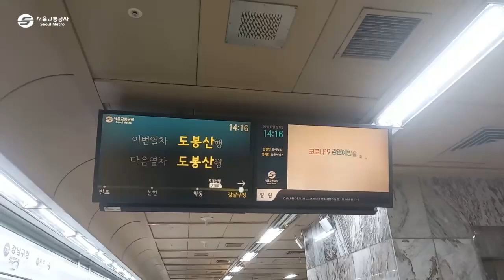Entrance announcement for Seoul Metropolitan Subway Line 7 bound for Dobongsan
Filming Date: June 13, 2021

Photographer: Junghyui

The copyright of this video belongs to Junghyui's railway channel. Video sharing is possible, but there may be legal penalties for uploading a second video after downloading it.